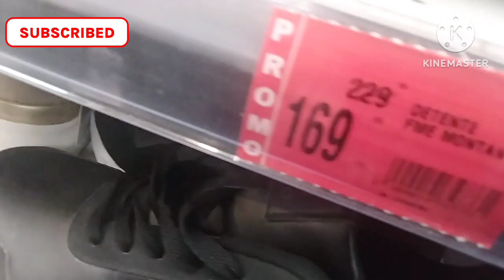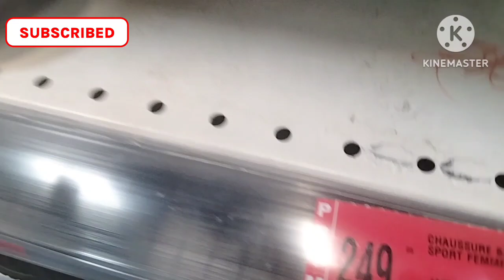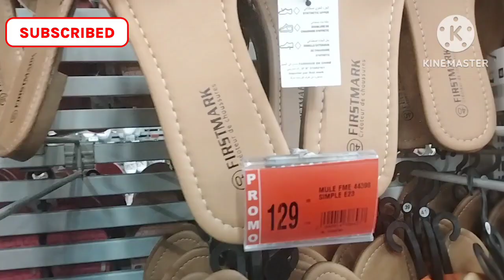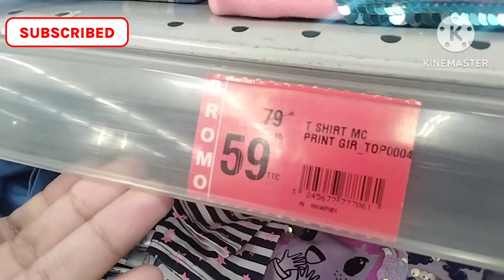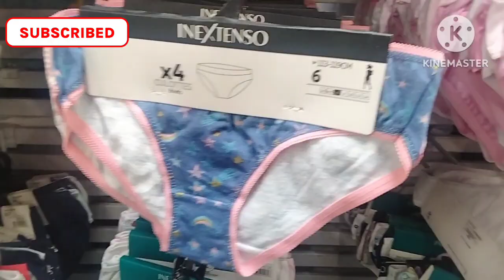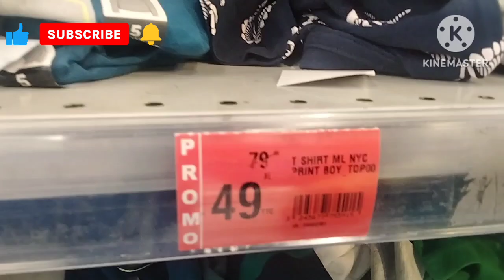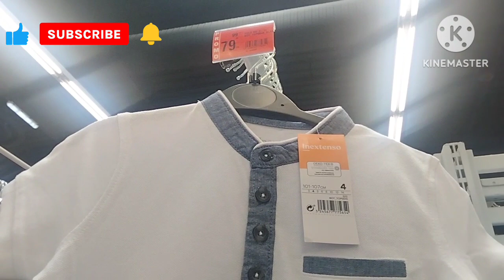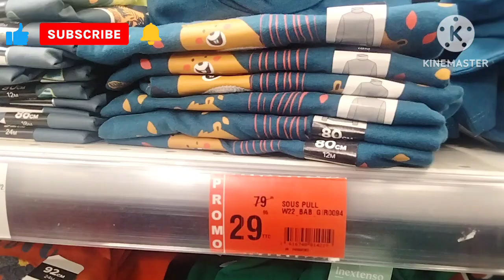جديد تخفيضات 💥و#هميزات_مرجان حوايج العيد ابتداء من 20درهم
07/12/2022 à 09:03
 Bim Tanger بيم طنجة Marjane Maroc,, catalogue marjane 202

Catalogue_BIM#BIM_vendredi#Catalogue_Bim#بیم تخفيضات, مرجان, عروض, مرجان, جدید مرجان Solde

الناظور أسواق السلام كلميم أسواق السلام اکادیر,@chouf tv catalogue_marjane_market asmaa_beauty chouftv @Asmaa Beauty